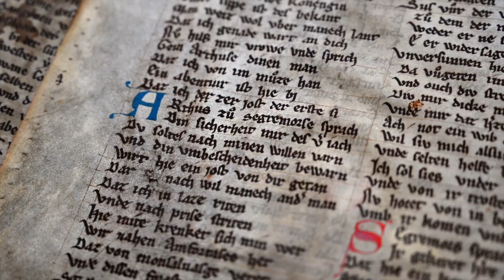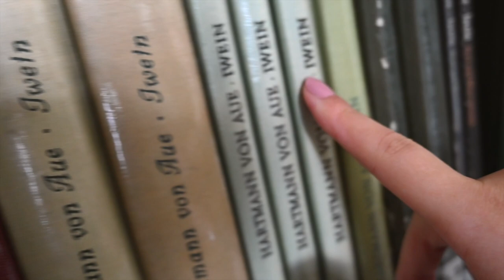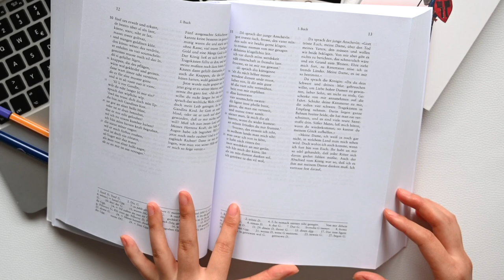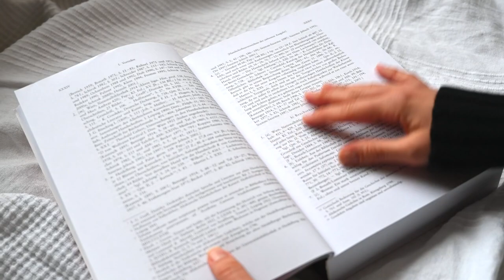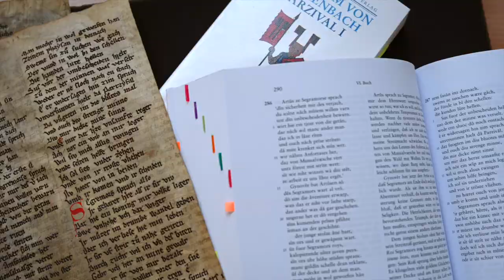Wie wird aus einem handschriftlich überlieferten Text ein Lesetext?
In den Textausgaben, mit denen du in deinem Germanistik-Studium arbeitest, ist oft nicht auf den ersten Blick zu erkennen, wie der überlieferte Text tatsächlich aussieht. Dieses Video zeigt dir mit Beispielen aus der germanistischen Mediävistik, welche unterschiedlichen Erscheinungsformen historische Textzeugnisse in moderner Aufbereitung annehmen können und wozu solche unterschiedlichen Aufbereitungsformen nützlich sind.

Die gezeigte „Parzival“-Edition stammt von Karl Lachmann (Hg.), Wolfram von Eschenbach, 2. Aufl., Berlin 1854 [1. Aufl. 1824].

Bibliothek des Seminars für Deutsche Philologie (SDP) mit aktuellen Hinweisen zu Öffnungszeiten etc.